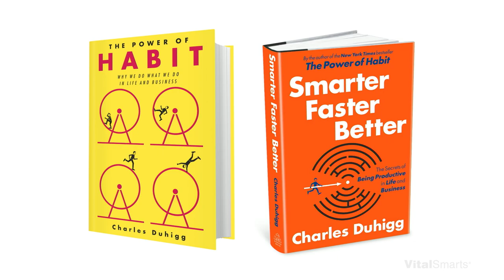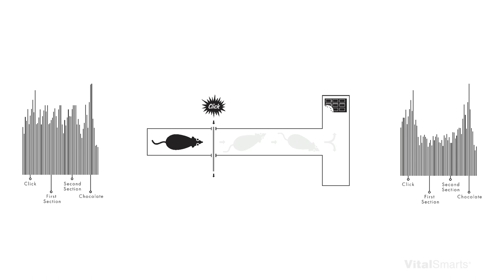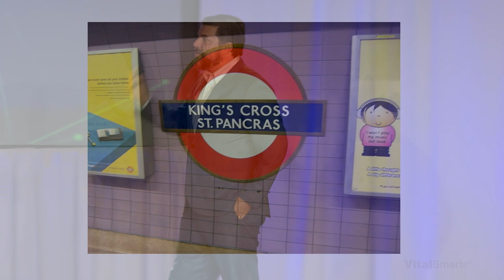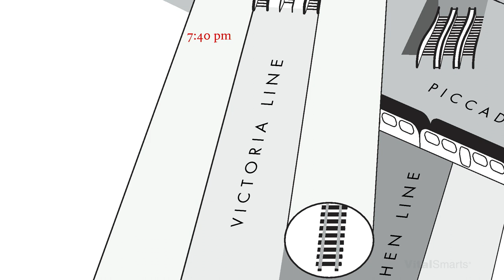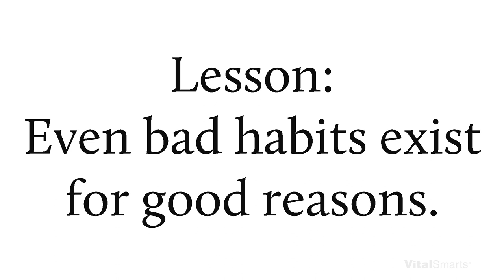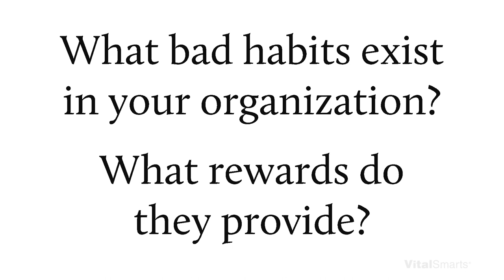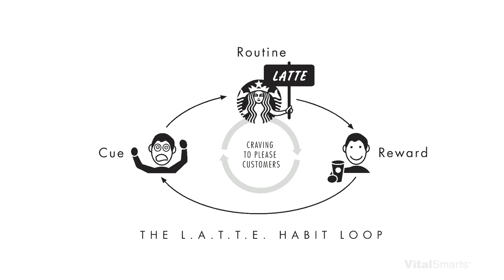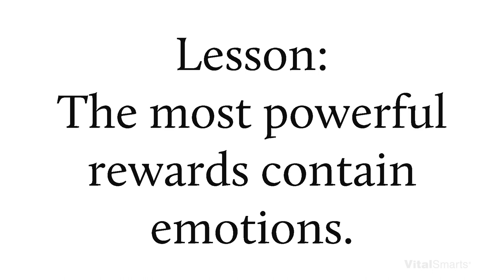Charles Duhigg | REACH 2019 Big Idea Speech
Whether you were at VitalSmarts' REACH 2019 conference and want a replay of the Big Idea speeches, or you couldn't attend and want to see what you missed, we've got you covered. Check out the link below for the rest.